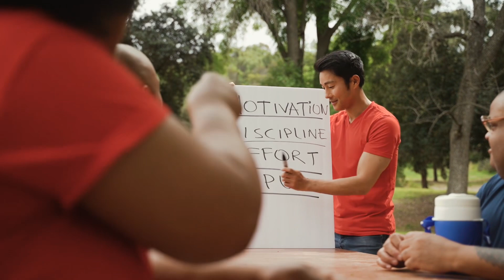When You’re on Retention It Shows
Check out the high value Blueprint ⬇️

High Value Blueprint